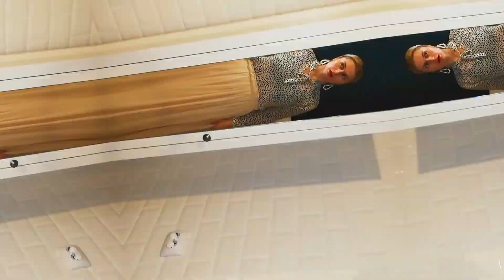Pregătire rapidă pentru un eveniment la final de 2021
Suntem la final de an, in mod normal am avea cateva evenimente la care sa participam. In videoclipul de azi va arat cum ma pregatesc eu rapid pentru un asemenea eveniment. 😉

Ce am folosit?

🌸Manusile Nude pentru fata si corp, pe care inca le puteti achizitiona cu preturi speciale la pachete, pentru a le face cadou femeilor din viata voastra. Doar vine Crăciunul, nu-i asa? ☺️

💠Lotiune de corp fara parfum Skin Recovery de la Avon.

🌸Tonerul Yadah de la Sole, pe care imi place sa-l folosesc pentru umezirea tenului. (codul SOLE1922 aduce 5% extra reducere, în caz ca vreți sa-l achizitionati).

💠Serumul Stress Less de la Geek&Gorgeous, numai bun de folosit după exfoliere.

🌸Crema Altruist Face Fluid cu 0,5% acid hialuronic, pentru hidratare. O gasiti pe Biobeauty (au reduceri multe pe site în perioada aceasta, iar codul "cristina15" va aduce extra reducere. Nu se aplica pentru aceasta crema, dar are un pret mic oricum).